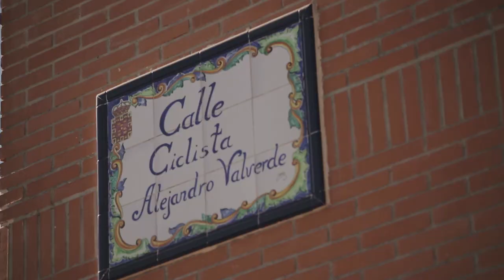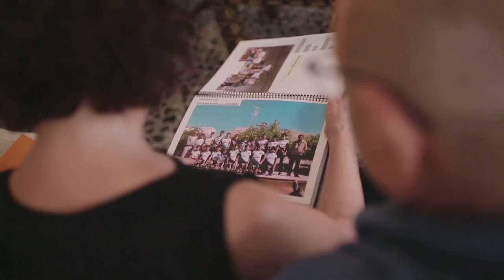Hoy paso por mi tierra: Valverde, corriendo en Murcia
Vivimos con Alejandro Valverde y su familia la 8ª etapa, la más emotiva para ellos de La Vuelta 2015.